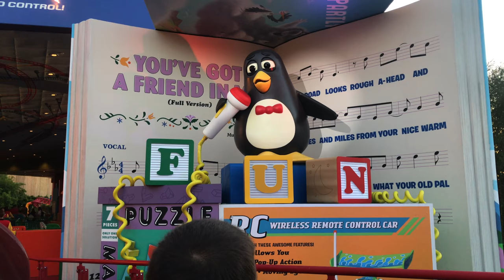Slinky Dog Dash - Toy Story Land - Hollywood Studios - Full Ride - Front [4K]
This is the complete ride of Slinky Dog Dash at Toy Story Land Hollywood Studios in Walt Disney World.

Parks & Events:
Magic Kingdom - Mickey's Very Merry Christmas Party, Mickey's Not So Scary Halloween Party
Epcot - Epcot's Holiday's Around The World, Candlelight Processional, Epcot's International Food & Wine Festival, Epcot's Flower & Garden Festival
Hollywood Studios - Toy Story Land

Resorts:
Disney's Contemporary Resort
Disney's Bay Lake Tower
Disney's Polynesian Resort & Villas
Disney's Grand Floridian Resort & Villas
Disney's Wilderness Resort & Villas
Disney's Beach Club Resort & Villas
Disney's Yacht Club Resort
Disney's Boardwalk Resort
Disney's Coronado Springs Resort
Disney's Port Orlean's Resort

SPECS: Apple iPhone 7 - 4K, 60fps